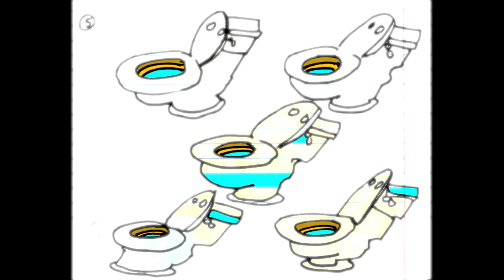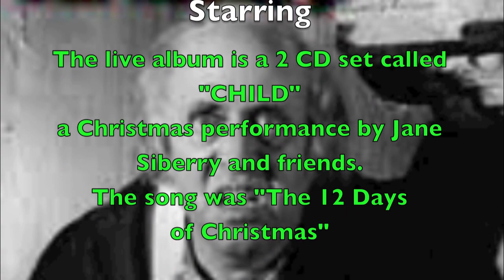12 Days of Christmas ~ Jane Siberry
This has to be my favorite version of a song that too often becomes tedious.  Leave it to the genius of Jane Siberry and her crew to make it a delight.  Merry Christmas, folks!